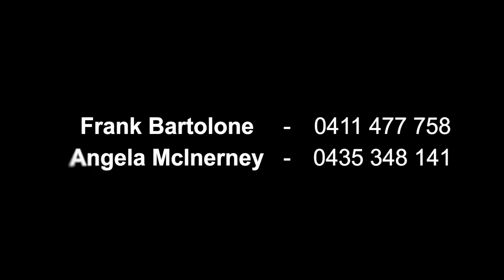4A Kensington Close Cecil Hills 2171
4A Kensington Close Cecil Hills 2171

By McGrath Liverpool